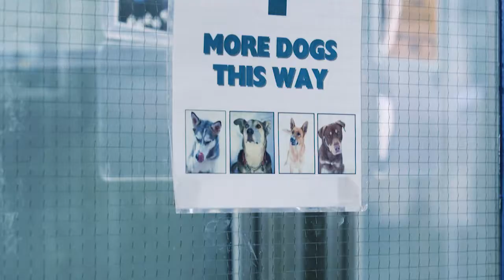Adopting a Dog from WECHS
What you need to know about bringing home your new cat from the Windsor/Essex County Humane Society.